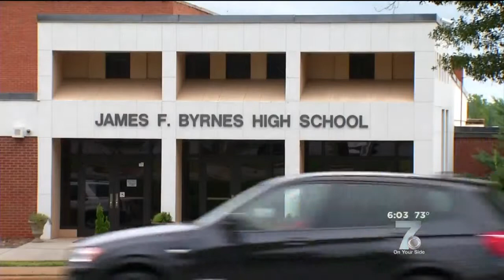Byrnes Rebels Mascot: NAACP To Decide Whether to Recommend Name Change